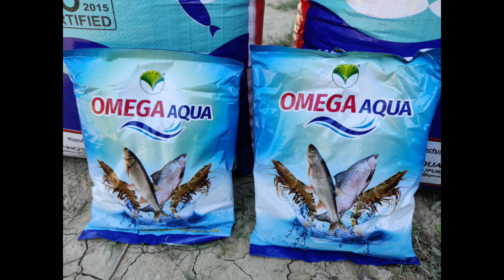fish farming in Assam | লোকেল কাৱৈ মাছ 3.5 মাহত 300 GM ওজন কেনেকৈ...